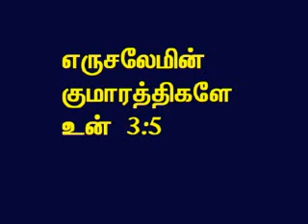TAMIL BIBLE VIDEO COMMENTARY SONGS OF SOLOMON 3 PART 6